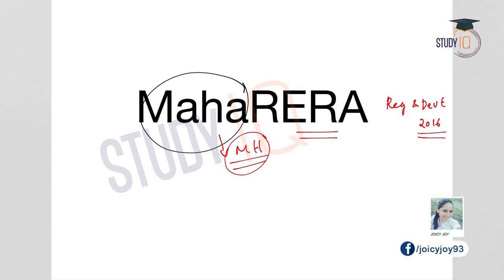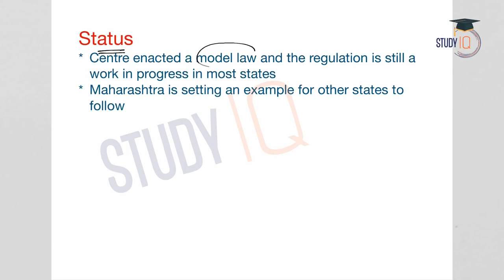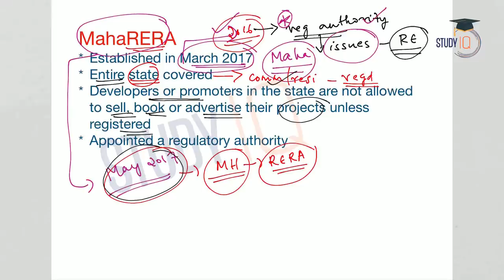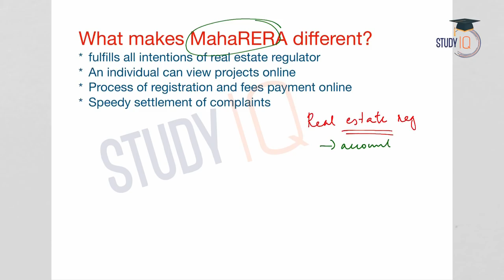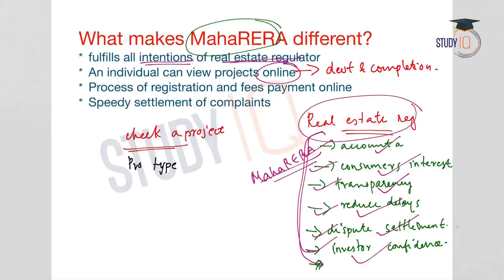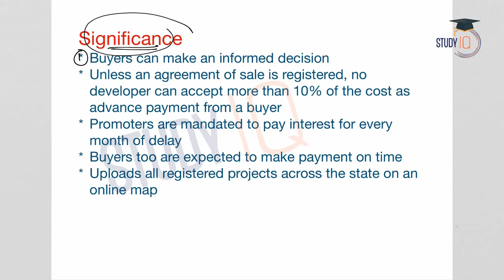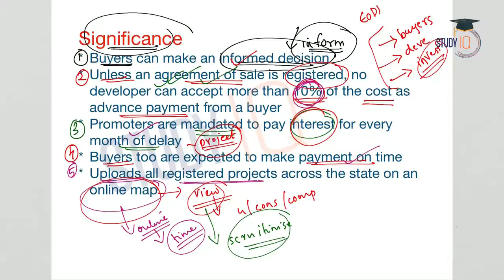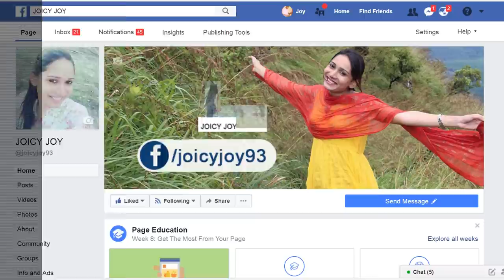Maharashtra Real Estate Regulatory Authority, What makes Maha RERA different? Current Affairs 2018